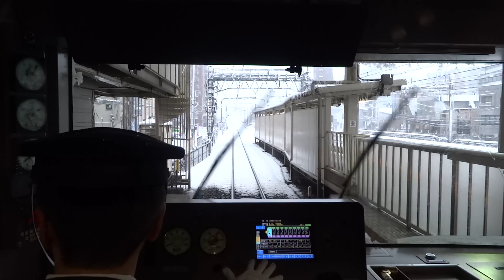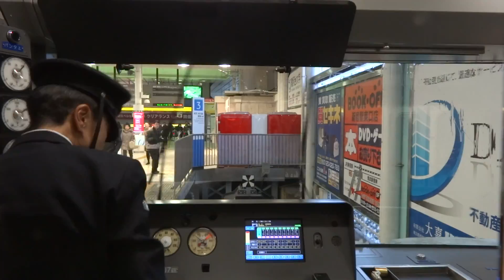2013-01-14大雪 西武新宿線 前面展望 高田馬場⇒西武新宿＠SONY DSC-HX30V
2013年1月14日（月祝）15時37～43分、
西武新宿線「高田馬場」駅5番線を71分遅れで発車する、
2342レ急行「西武新宿」行20000系20107F（10両）の
1号車（20107号車）から撮影した、
「高田馬場」⇒「西武新宿」までの前面展望です。

途中、
2335レ新2000系2059F（8両）急行「拝島」行、
5629レ新2000系（8両）各停「本川越」行、
「新大久保」を発車した山手線E231系500番台が
映りこんでいます。

15時43分、74分遅れで到着した「西武新宿」では、
1番線に5153レ各停「田無」行の3000系3013F（8両）が
居ました。

※この動画は、AVCHD／1980x1080／60p／
最大28MBps（PSモード）でアップしています。